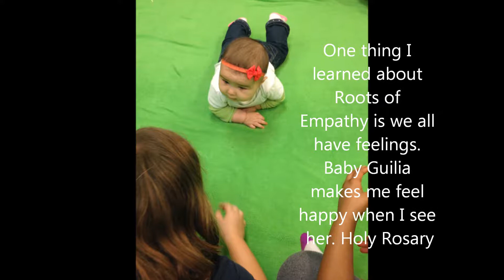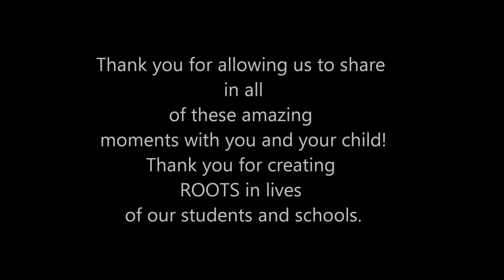4th Annual Roots of Empathy Celebration